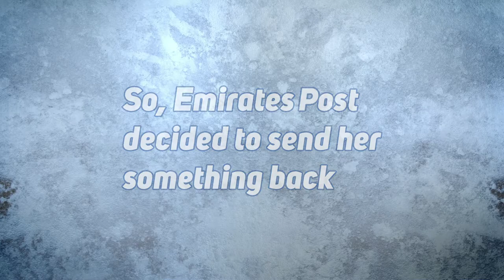We deliver happiness!